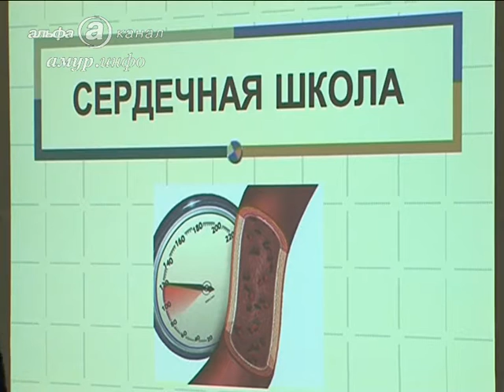Благовещенских пенсионеров бесплатно обследовали в ...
Амурский минздрав организовал в медицинском колледже акцию Ссылка на сайт / Видео предоставлено ТК "Альфа канал"